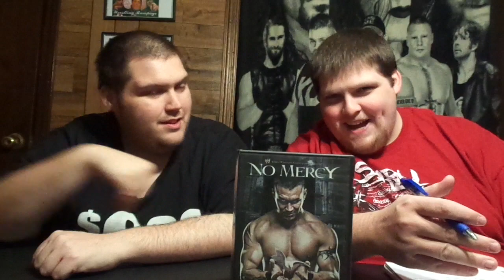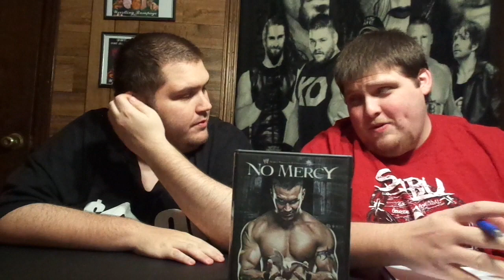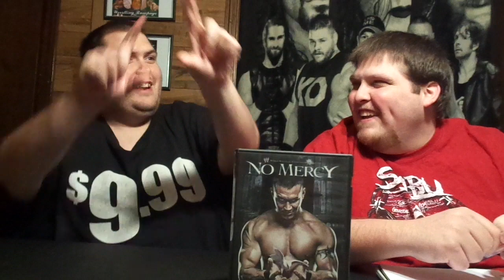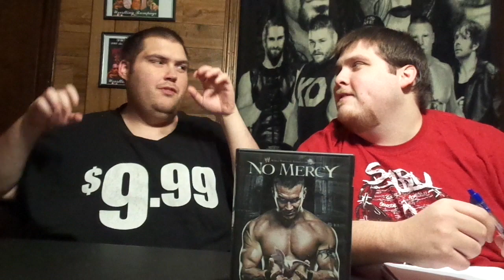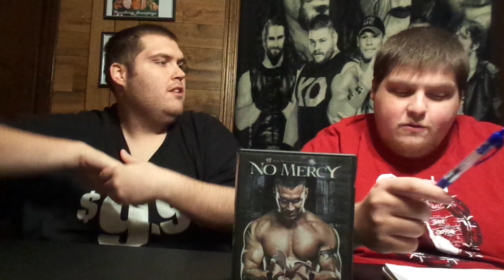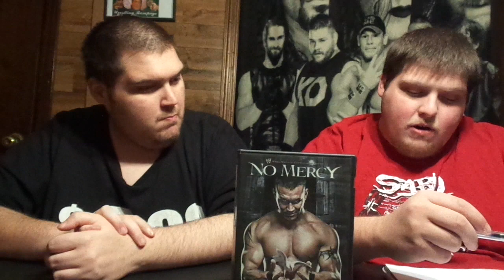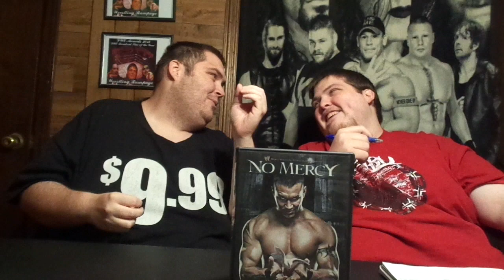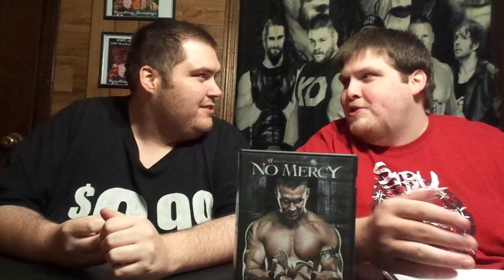WWE No Mercy 2007 DVD Review